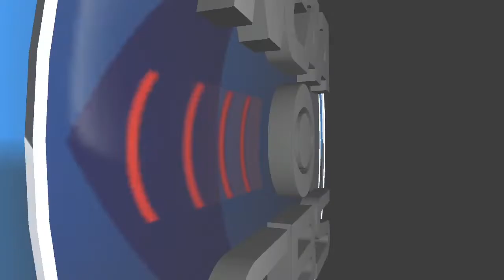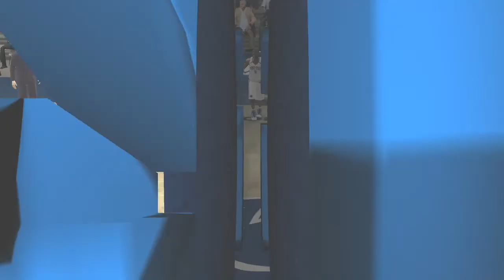(Wisconsin Badgers vs Penn State Nittany Lions) (NCAA Basketball 20 Mod 2019 2020 Season) PS3